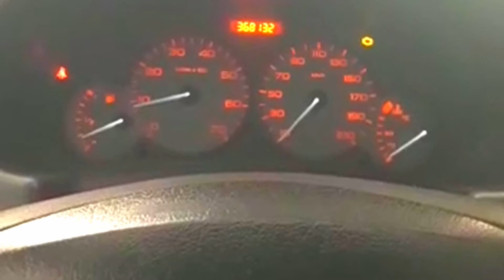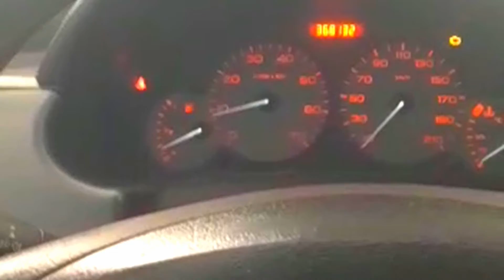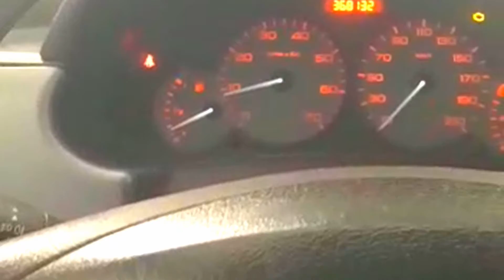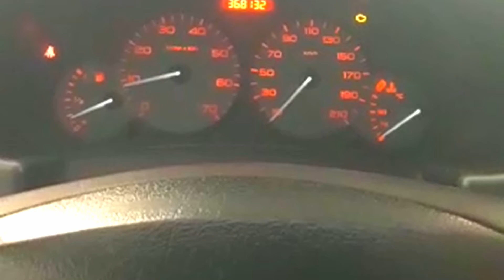أسباب عدم استجابة دواسة الوقود عند الضغط عليها - أسباب ضعف استجابة دواسة البنزين للسرعات؟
أسباب ضعف استجابة دواسة البنزين للسرعات؟
مع مرور الوقت تتعرض السيارات لبعض الأعطال والمشاكل، قد يرجع السبب في هذه الأعطال إلى انتهاء العمر الافتراضي لبعض القطع الهامة في السيارة أو بسبب سوء الاستخدام، من هذه الأعطال التي يمكن أن تتعرض لها السيارات هو عدم استجابة دواسة البنزين لزيادة السرعات عند الضغط عليها بقدمك.
يعتبر عدم الاهتمام بالصيانة الدورية للسيارة من أهم العوامل التي تؤدي إلى عدم استجابة دواسة البنزين، حيث أن عدم تغيير فلتر البنزين بانتظام يؤدي إلى انسداده وتلفه، وهو ما يضعف مرور البنزين من خزان الوقود إلى غرفة الاحتراق في المحرك، مما يؤدي إلى فقد المحرك قوته وأدائه.
كما أنه في حال تعطل مضخة الوقود فإنها لن تستطيع القيام بوظيفتها من ضخ الوقود من خزان الوقود للمحرك بانتظام، وهو ما يؤدي إلى عدم استجابة دواسة البنزين، بل ويصل الأمر إلى توقف السيارة بالكامل.
كذلك في حال ضعف أو تلف البوجيهات أو الكويلات فلن يستطيعا القيام بمهامهم بانتظام من إشعال خليط البنزين والهواء في غرفة الاحتراق في المحرك، وهو ما يضعف المحرك أيضاً ويفقده قوته وأدائه.
أما لو لم يتم تنظيف أو تغيير فلتر الهواء لفترات طويلة، فإنه يؤدي إلى انسداده وتلفه، وهو ما يؤدي إلى صعوبة دخول الهواء النقي لغرفة الاحتراق في المحرك، مما يؤدي إلى ضعفه.

ميكانيكا وتكنولوجيا
Auto mechanics
Auto mechanics
A car engine, a car
Car mechanic
learn driving
oil change
ميكانيكا سيارات
Car problems
Car Difficulties
Traffic Law in Morocco
car battery
Cars
Common complaints for the car
Driving tricks